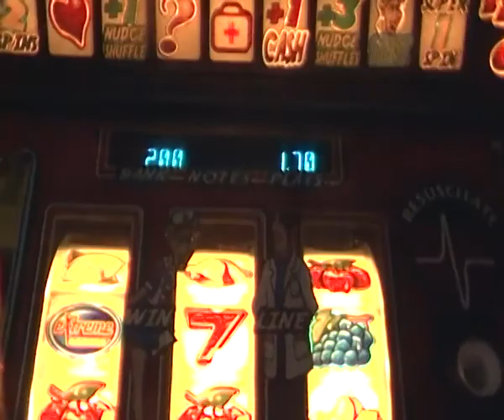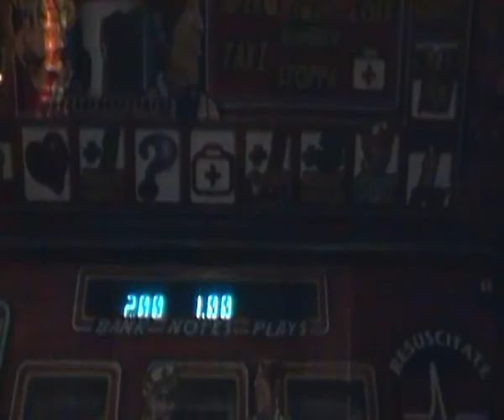Extreme Doctors And Nurses Fruit Machine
Quick Video To Show This Machine.